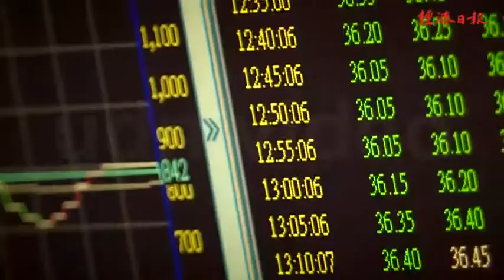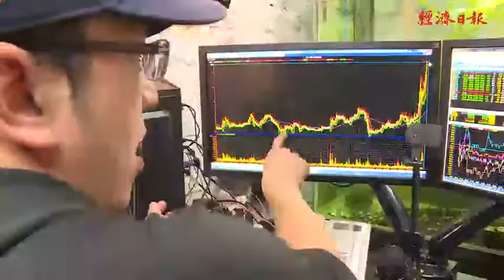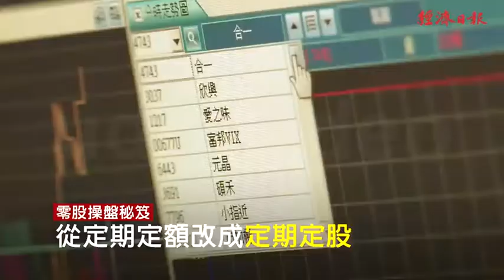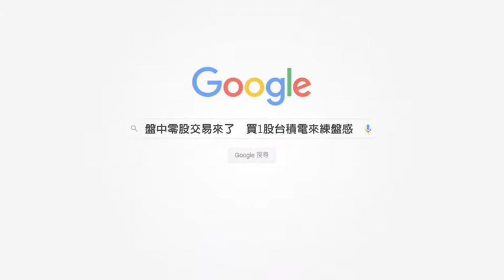【經濟日報】《三分鐘小富爸爸分享零股盤中交易上路重點！》「零股盤中交易、盤中交易注意事項、盤中教易手續費、盤中交易投資策略」經濟日報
【經濟日報】《三分鐘零股盤中交易上路重點！》「零股盤中交易、盤中交易注意事項、盤中教易手續費、盤中交易投資策略」

網路追蹤議題彙整：定期定股投資術,定量定價投資術,小富爸爸零股研中心,股東紀念品,零股投資,小富爸爸,零股達人,理財達人,投資專家